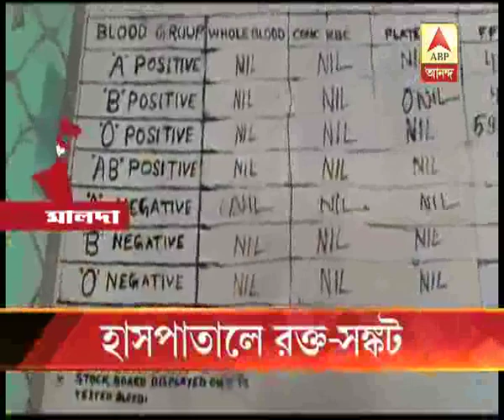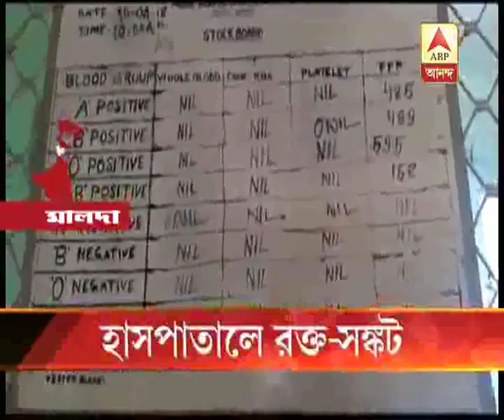No blood in Malda Medical college as donation camps are not being organised due to Panchay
No blood in Malda Medical college as donation camps are not being organised due to Panchayat Election